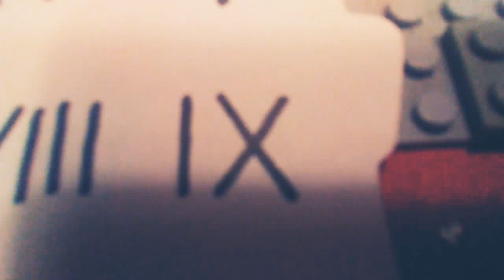9th Day of Christmas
9 lucky wishes